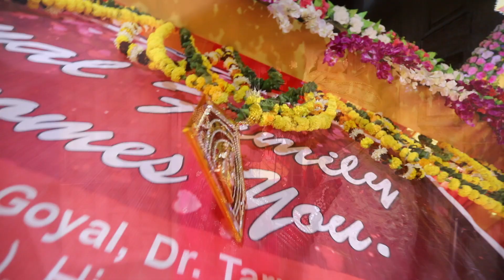Wedding teaser Gaurav & Prerna on11.12.20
Uday films hindaun city